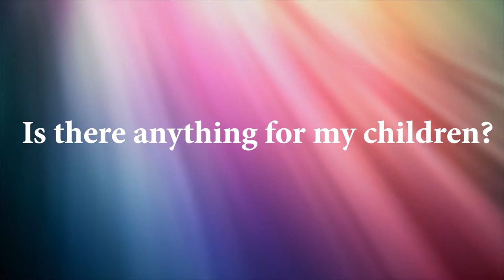Trinity Lutheran Church